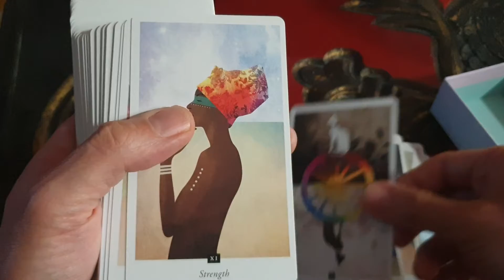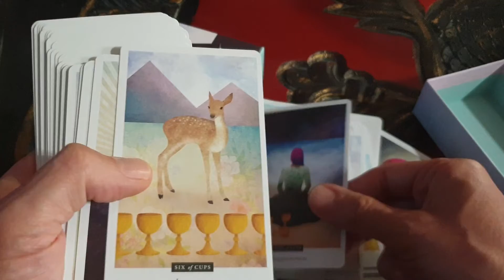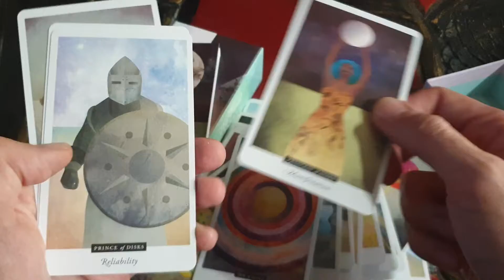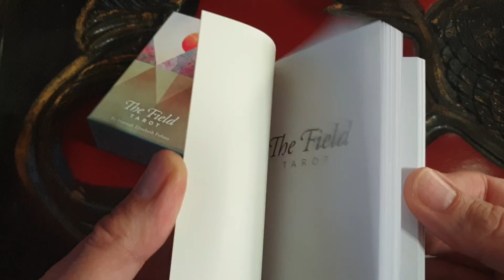The Field Tarot